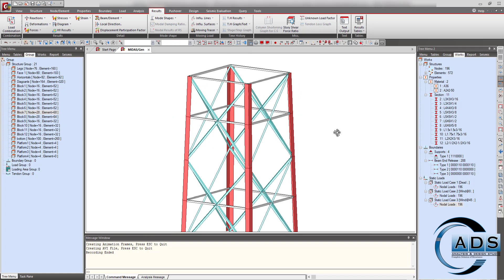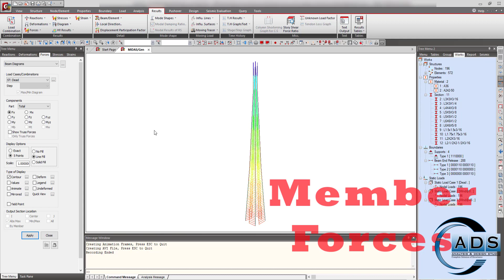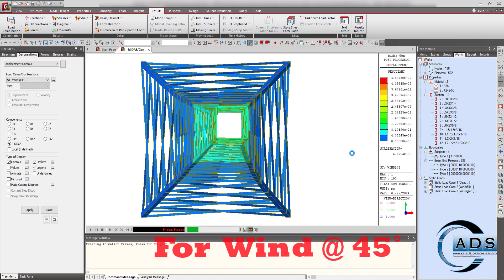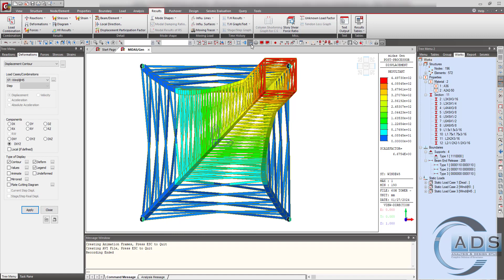Decoding Structural Design of Telecom Tower : A Professional Perspective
Embark on a mesmerizing journey through the realm of Telecom Towers with Analysis and Design Studio! In this video, witness the sheer grandeur of these structures against the sky—a testament to the pinnacle of structural engineering.

Explore the convergence of technology and the heavens where signals soar, bridging communication gaps. Join us on an expedition to unveil the intricate science behind the design, analysis, and construction of these monumental structures.

Delve into the precision of architectural blueprints, understanding the intricacies that lead to flawless execution. Discover the engineering marvels that facilitate seamless communication, ensuring signals reach every corner of the world.

Rise above challenges faced in tower construction, revealing the dedication and skill behind each project. Gain insights into the steel backbone that forms the foundation, providing strength and reliability to our modern communication era.

Witness how Telecom Towers set new benchmarks in infrastructure, creating a future-ready network. Experience the fascinating journey from concept to reality, showcasing the transformation from plans on paper to towering structures in the skyline.

Learn the art of modeling, analysis, and design using MIDAS GEN software—a powerful tool that propels the innovation in structural engineering. Sit back, relax, and let the journey begin!